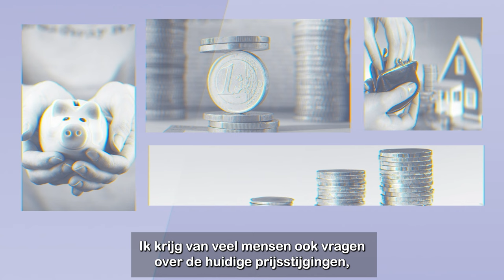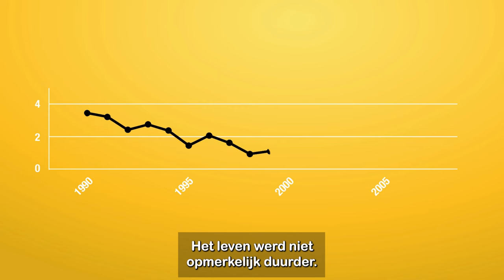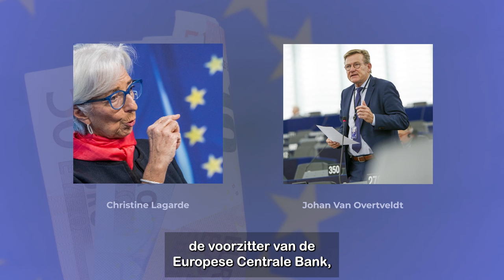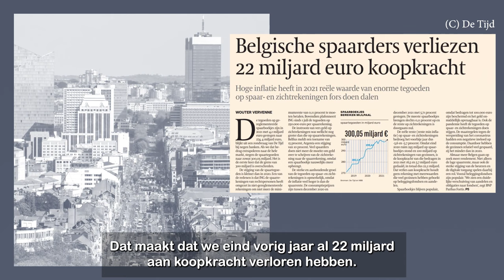Johan Van Overtveldt over de inflatie: ‘Het is tijd voor actie’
Op 1 januari vierde de euro zijn twintigste verjaardag. De invoering van de Europese munt in 2002 maakte het leven wellicht wat duurder, maar zorgde niet voor een algemene stijging van de prijzen. Het voorbije jaar daarentegen rees de inflatie wél de pan uit. Europees Parlementslid en voormalig minister van Financiën Johan Van Overtveldt legt uit hoe dat komt en wat er moet gebeuren.

‘We zijn op een jaar tijd van nagenoeg geen inflatie naar zes, zeven procent gegaan. Dat heeft te maken met de stijgende energieprijzen, maar ook met de pandemie, waardoor een aantal aanvoerketens verstoord werden en onderdelen voor productie vaak niet op hun plaats geraakten’, zegt Van Overtveldt. ‘Bovendien zorgen prijsstijgingen voor loonstijgingen, en geven loonstijgingen op hun beurt weer aanleiding voor nieuwe prijsstijgingen. Dat is een vicieuze cirkel.’

Het monetaire beleid is volgens Van Overtveldt een belangrijke katalysator geweest. De N-VA waarschuwt nochtans al vele jaren voor de perverse effecten van het bijdrukken van geld.
‘Mevrouw Lagarde, de voorzitter van de Europese Centrale Bank, wandelde telkens met een grote boog om die kritiek heen en bleef herhalen dat die inflatie van voorbijgaande aard is. Ze zag dus geen reden om in te grijpen op het monetaire beleid.’

Intussen treft de inflatie het noorden van Europa veel harder dan het zuiden. ‘Noord-Europa heeft veel meer export, ook buiten de EU. De inflatie tast de concurrentiekracht aan. In die zin weegt de inflatie zwaarder in het noorden dan in het zuiden. En wij Vlamingen zijn spaarders. We krijgen door het beleid van de Europese Centrale Bank nauwelijks nog een vergoeding op die spaarcenten. Terwijl de inflatie vreet aan onze koopkracht.’

‘De federale regering doet ondertussen niets. Toen de N-VA in de federale regering zat, hebben we wél gedaan wat moest. We hebben de focus gelegd op hervormingen zoals de taxshift en de hervorming van de vennootschapsbelasting. Maar de huidige Vivaldi-regering wordt gedomineerd door Franstalige partijen en aan Waalse zijde ligt men er blijkbaar niet erg van wakker. Maar het heeft dus wel negatieve, verlammende gevolgen voor Vlaanderen. Als het water van de pandemie straks wegtrekt, zal blijken welke landen er een zwembroek aanhebben. Het is tijd voor actie. We moeten weer meer structurele economische groei krijgen.’